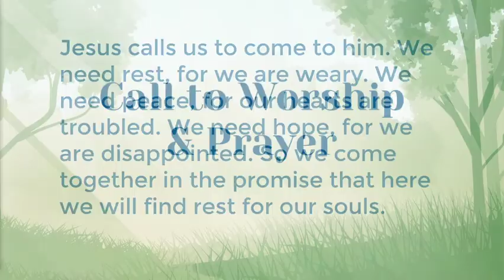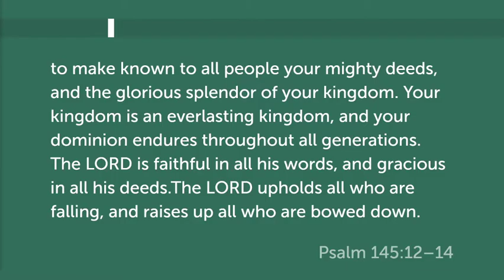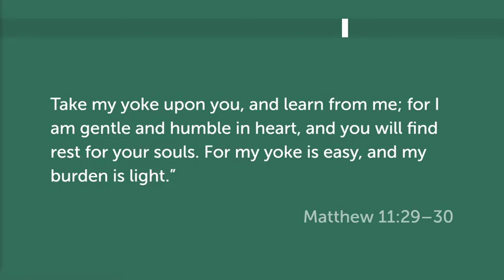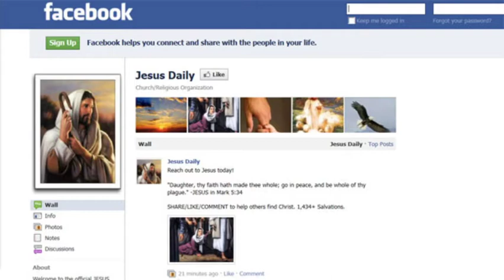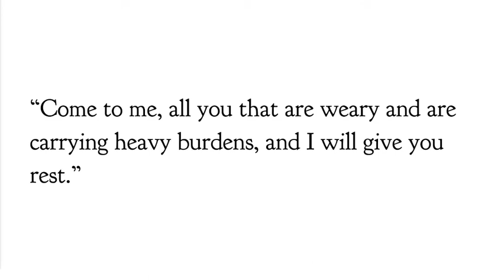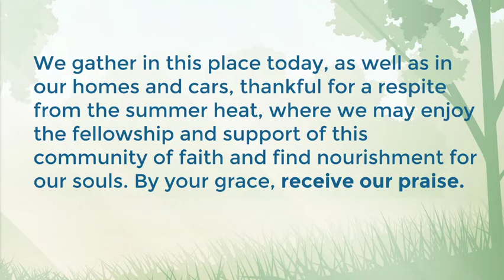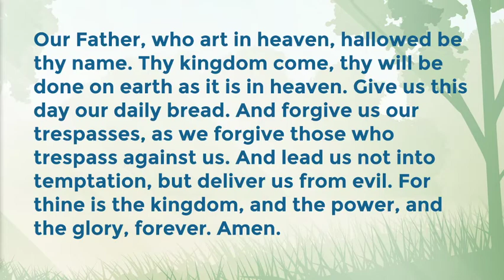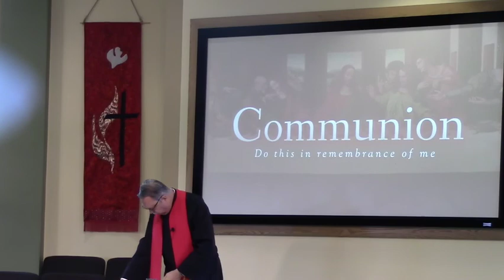The Wisdom of Listening